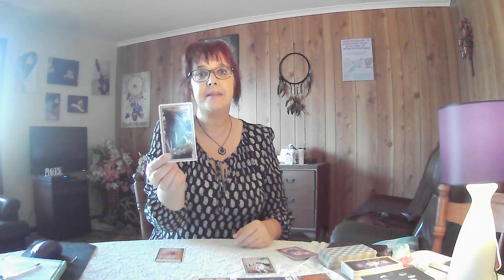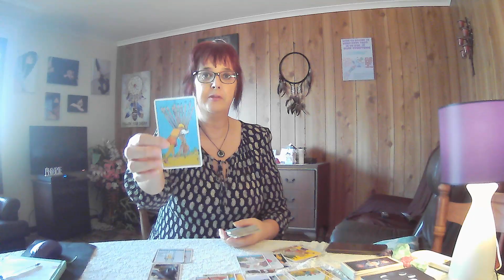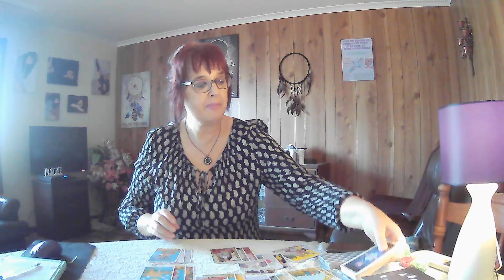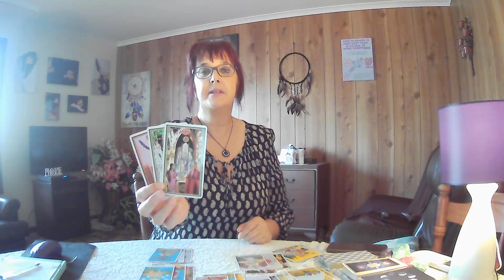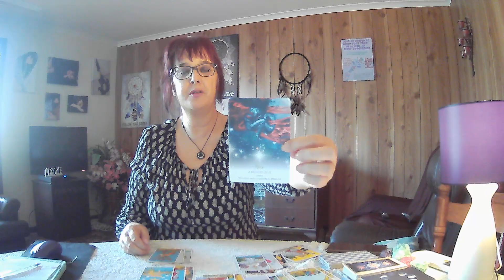CANCER Monthly Reading May 2021 **Someone Has Your Back Through This**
1x Spirit Animal Oracle
1x Moontology Oracle
1x Star Temple Oracle